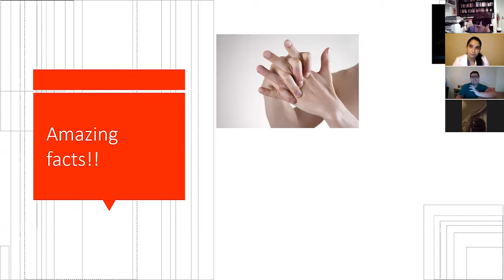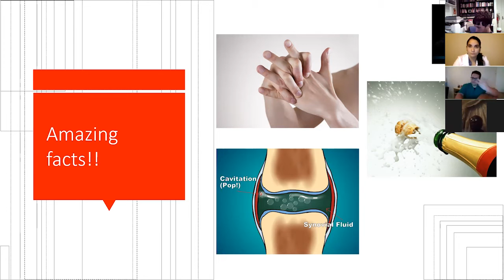Rheumatoid Arthritis, June 15, 2017 Answer #1